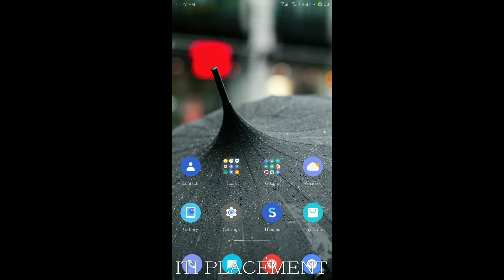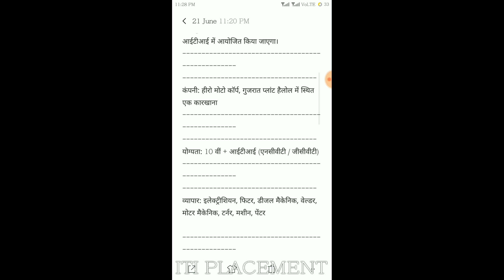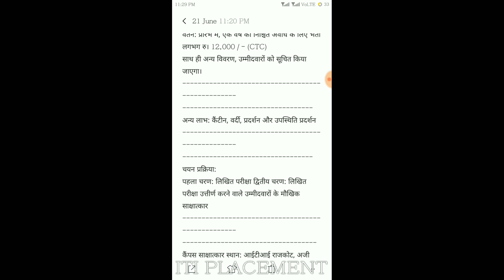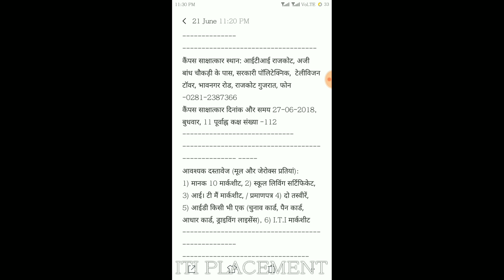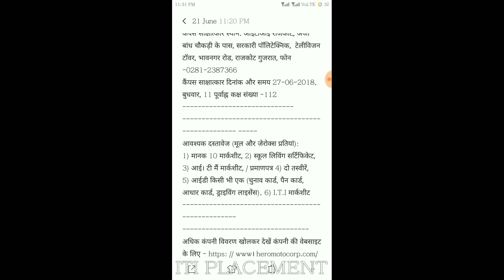ITI CAMPUS HERO MOTOCOPS LTD COMPANY